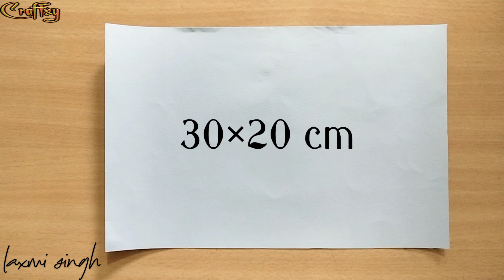Diamond pop up card tutorial | Handmade crafting | Homemade gifts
Enjoy the handmade cuteness.

Visit my Tutorials playlist and learn the easy making basics and try your own creativity to make beautiful cards. Even the beginners can try their hands on this and with cautious efforts and creative thought process, one can make amazing crafts.

CraftSy by Laxmi Singh
Thanks